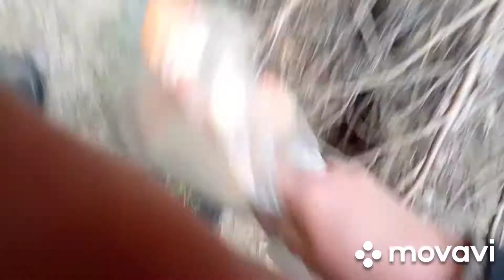Томск. Боровички красавчики!😄